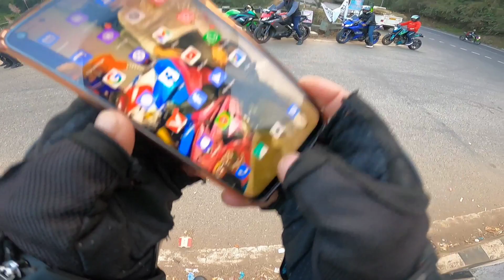Ninja vs R15V3 Jengjal Patrol Katam Paina Jada dia 100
Lulu sangma